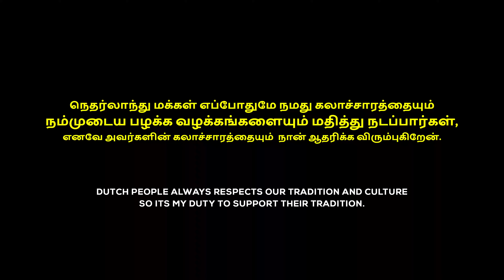ரோட்டுக்கு வந்து ஆரவாரம் செய்த நெதர்லாந்து மக்கள்! LGBT pride utrect !